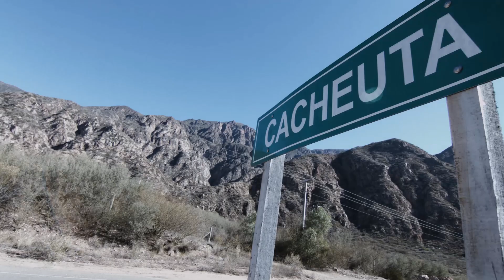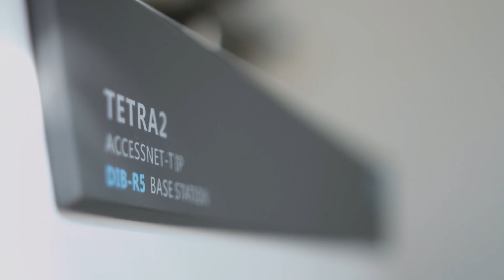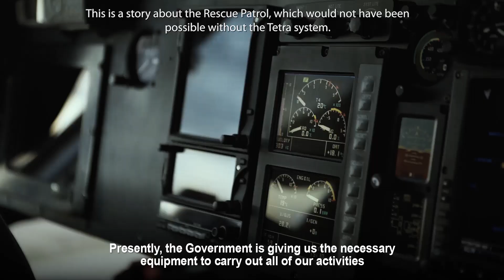Case Study | Sistema Tetra Mendoza ENG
Hytera TETRA Emergency Communications System Installed in Cacheuta, Argentina.